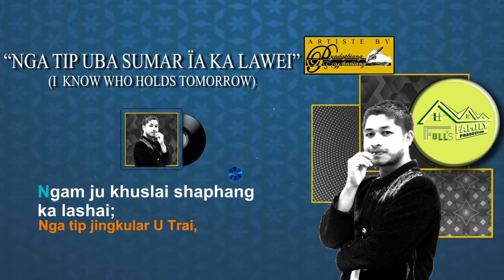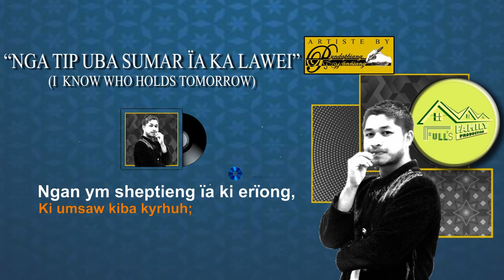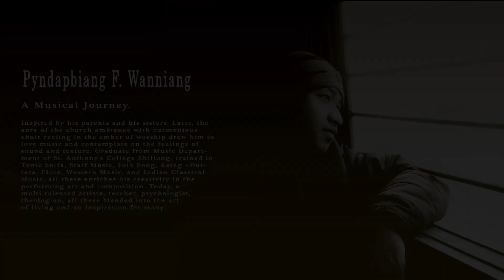NGA TIP UBA SUMAR IA KA LAWEI (I know who holds tomorrow) Cover by. Pyndapbiang F.Wanñiang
NGA TIP UBA SUMAR IA KA LAWEI (I know who holds tomorrow)

Cover by. Pyndapbiang F.Wanñiang

Music arrangement: Pyndapbiang F.Wanñiang

Published by: Full's Family production

MAWRUSYIAR